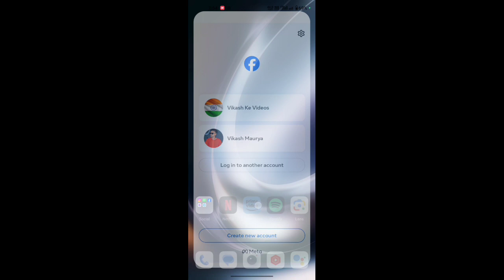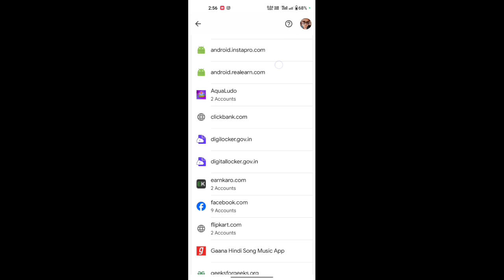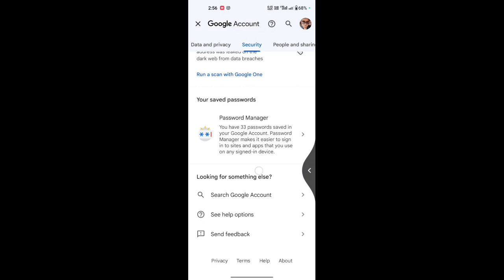facebook ka password kaise pata kare - bina password ke facebook id kaise khole - Fb Password Change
•Loan Par Phone Kaise Le

1.My DSLR Camera
2.Boya Mic
3.My Tripod
4.My 2ndTripod
5.Ring Light
6.Black Background
7.Wipro Batten

Topic Cover